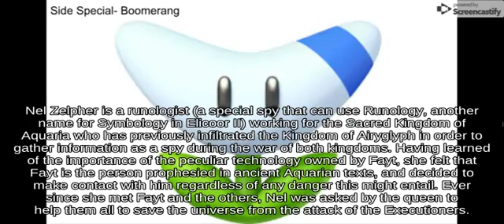Spike Mii Swordfighter on Flat Zone 2 below Hitbox Norfair Wii U